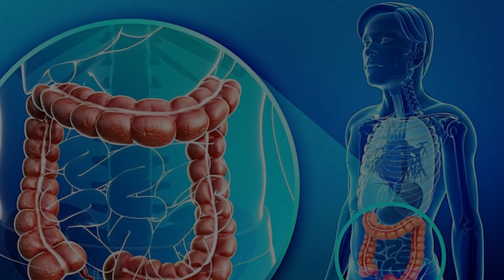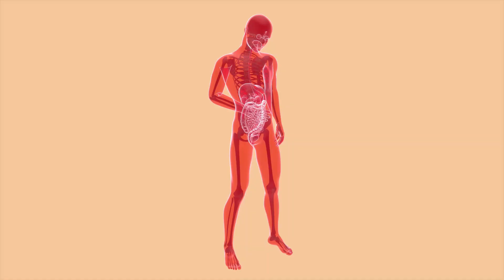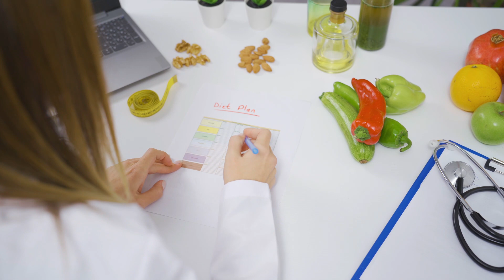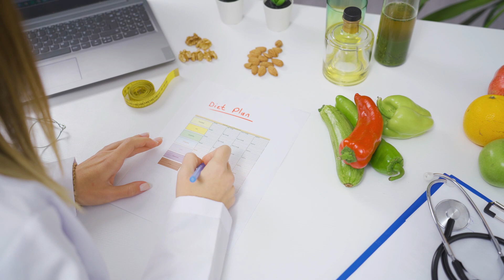¿Cómo limpiar el intestino de heces y gases? 👉 Te lo contamos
Hay varios métodos para limpiar el intestino de heces y gases. Uno de los métodos más comunes es el uso de laxantes suaves o enemas para vaciar el intestino antes de un examen o procedimiento médico. Otros métodos incluyen la dieta de limpieza, que implica consumir alimentos fácilmente digeribles y beber mucha agua para ayudar a limpiar el tracto intestinal. Es importante hablar con un médico antes de intentar cualquier método de limpieza del intestino, ya que algunos pueden ser peligrosos si no se usan correctamente.